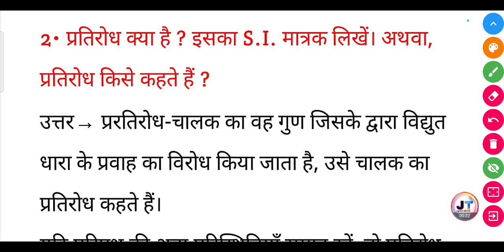प्रतिरोध क्या है? इसका एस आई मात्रक लिखिए। | pratirodh kya hai iska si matrak likhiye